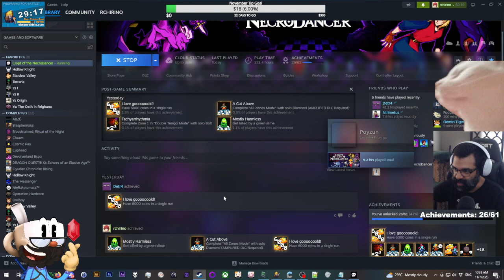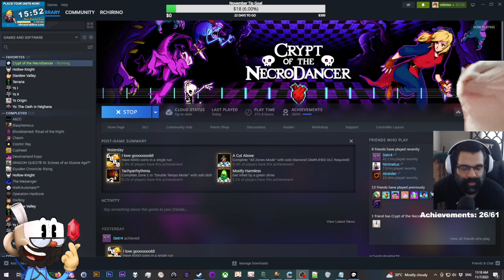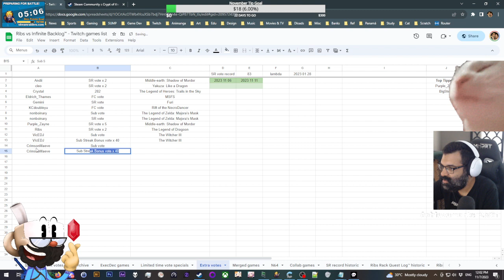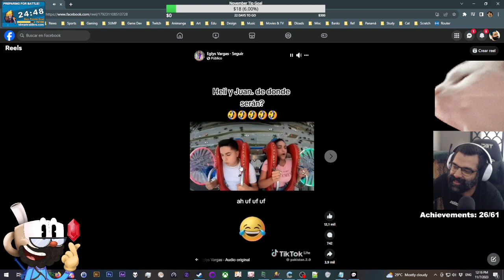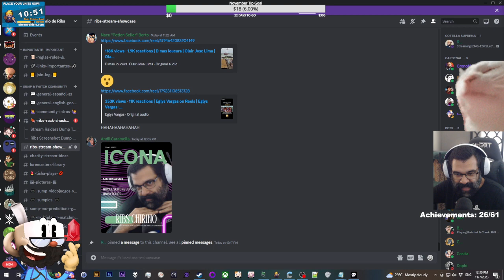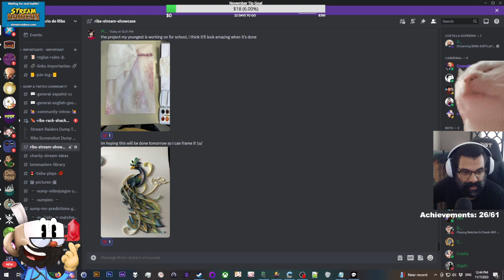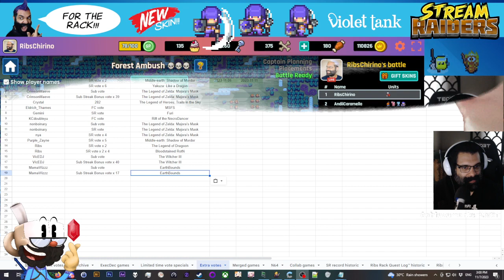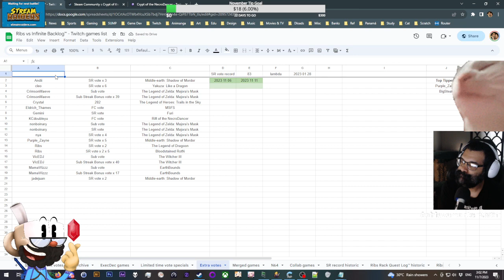Let's NECRODANCE BABY! - Crypt of the NecroDancer Achievement hunting (26/61) - PART 57